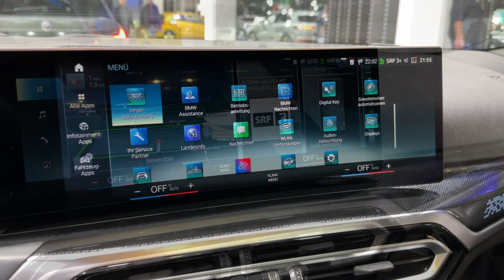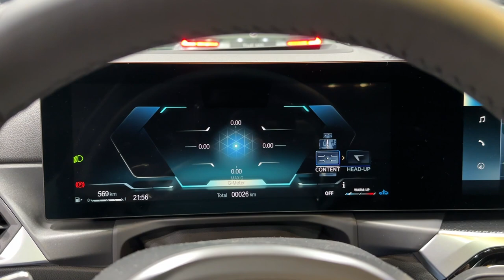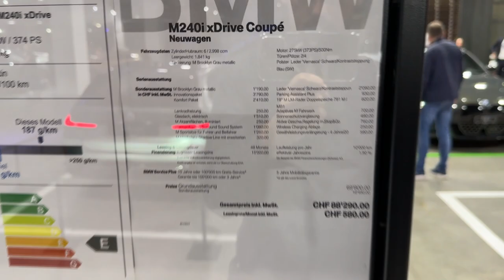NEW BMW 2 Series Coupe 2023 - FIRST LOOK & visual REVIEW (new CURVED screen) M240i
I filmed the new BMW 2 Series Coupe 2023 model, and here you can see it with new curved screen.

MODEL IN THE VIDEO:
BMW 2 Series Coupe 2023
M240i xDrive
373 PS, 500 Nm
COLOR: Brooklyn Grey Metallic
Shadow line
19-inch wheels
Adaptive M suspension
PRICE of the model in the video: 88.290 CHF (89,621 EUR)